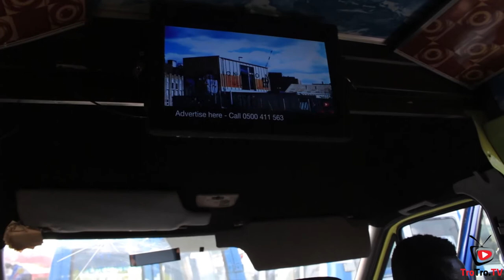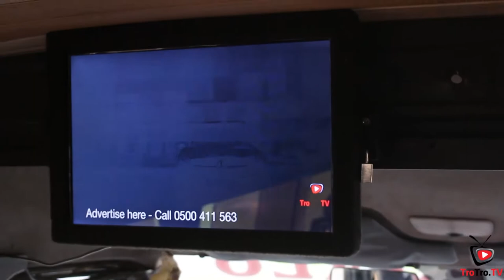TroTro TV - Providing Digital Advertising across Ghana's public transport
An insight as to what we do at TroTro TV - Ghana's number 1 digital public transport advertising platform